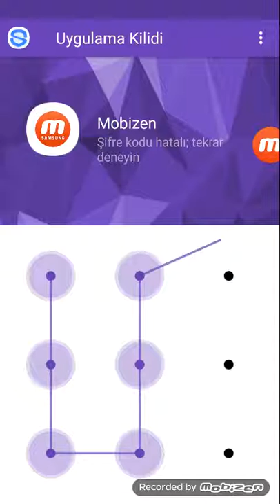minecraft modlu da parkur yaptım